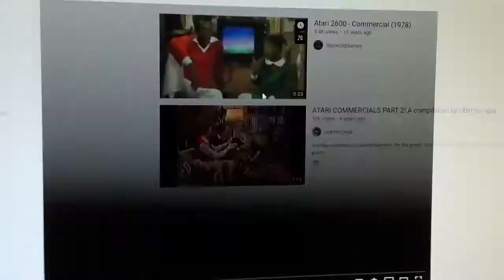Crash bandicoot the Powerpuff girls PlayStation 2 Nintendo GameCube commercial (1)